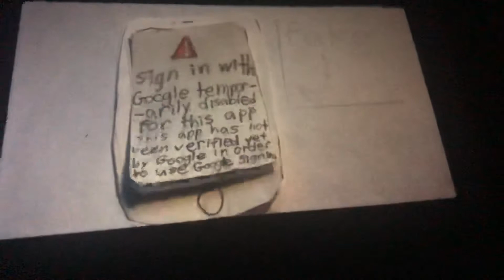Playing 90’s games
Star Fox 64 and Super Mario 64 games